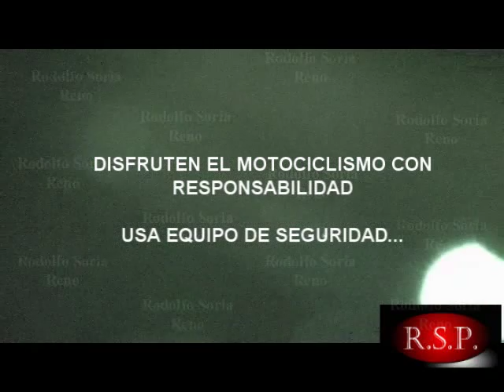Rodando por mil cumbres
Rodada realizada de Ciudad Hidalgo a morelia, 04 / 04 /2012